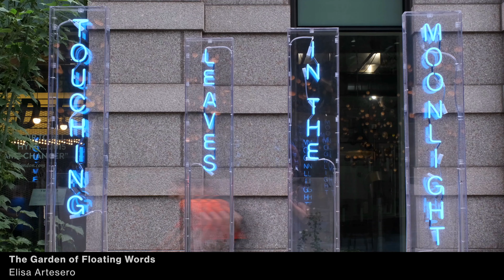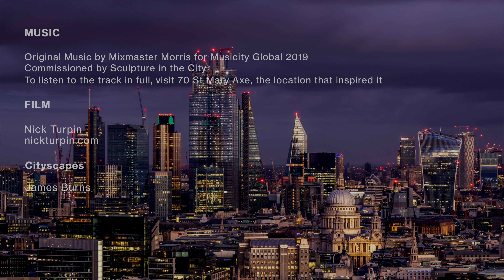Sculpture in the City 2019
Set amongst the iconic architecture of the City’s insurance district, the sculptures animate public spaces and engage visitors and passers-by alike.

Sculpture in the City is supported by Aon, Aviva, Bloomberg, Beaumont, British Land, Brookfield, CC Land, Hiscox, London & Oriental, Nuveen Real Estate, Tenacity, Tower 42, Twenty-Two.